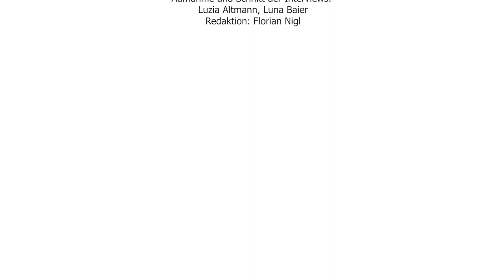Interview mit Frau Spandel